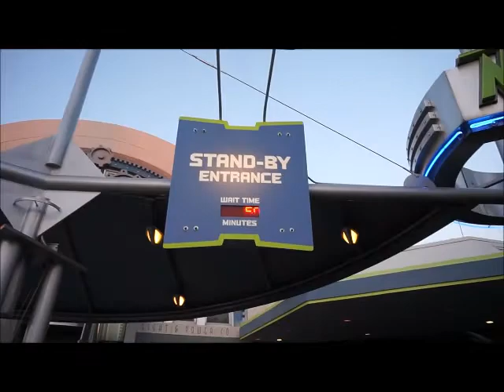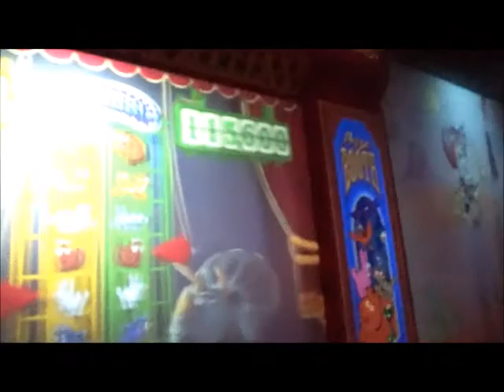Stillwater Pom Nationals 2017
(this was one of my first real projects, but it's aight I learned a lot of editing this) (Every time I go back and watch this I am confused what went through my head to edit it like this)
We went to Nationals in Disney World. It was fun. The intro clip didn't turn out how I planned, it was supposed to have some other word art, so don't judge me okay.